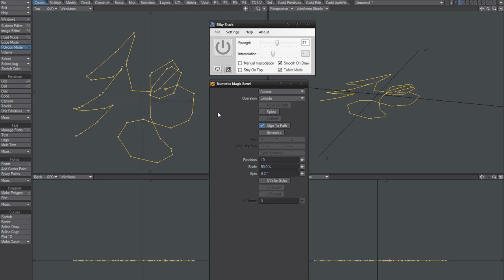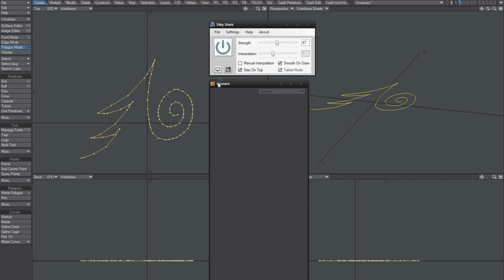LightWave 3party - Silky Shark, Lazy Mouse - brush stroke smoothing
creates a smooth brush stoke in any App - free